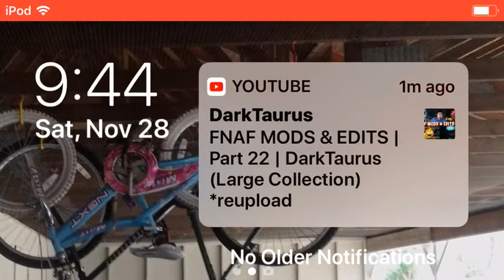Call of duty part 2